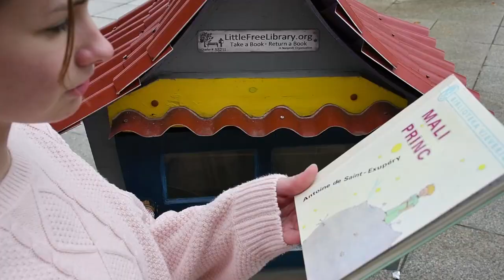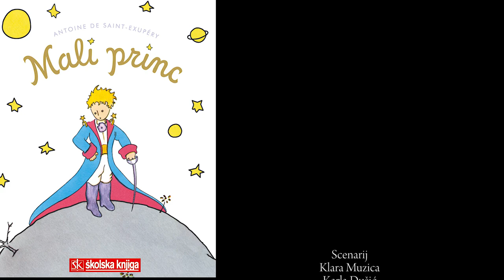Antoine de Saint-Exupéry: Mali princ (Minji kraljić)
Nada Galant prevela je poznatu knjigu Antoine de Saint-Exupéryja "Mali princ" na žminjski dijalekt. Knjigu "Minji kraljić" izdao je Čakavski sabor Žminj 2021. godine.
Film je nastao u radionici Video grupe Gssjd Pazin u studenom 2021. u svrhu edukacije.

Video grupa Gssjd
Gimnazija i strukovna škola Jurja Dobrile Pazin

Antoine de Saint-Exupéry  "Mali princ"
Na žminjski prehitila Nada Galant, "Minji kraljić"
Scenarij: Klara Muzica, Karla Dušić, Antonija Anzur
Kamera: Antonio Vekić, Antonella Drandić
Montaža: Antonio Vekić
Sudjeluju: Klara Muzica, Andrea Vivoda
Zahvala: Nada Galant
Voditelji: Magda Rimanić, Igor Dobrić
Produkcija: Video grupa Gssjd, studeni 2021.